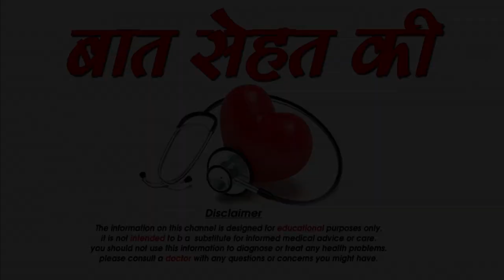माथे पर बिंदी लगाने के फायदे Bindi Lagane Ke Fayde